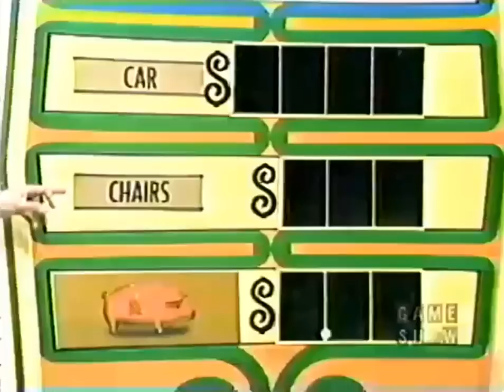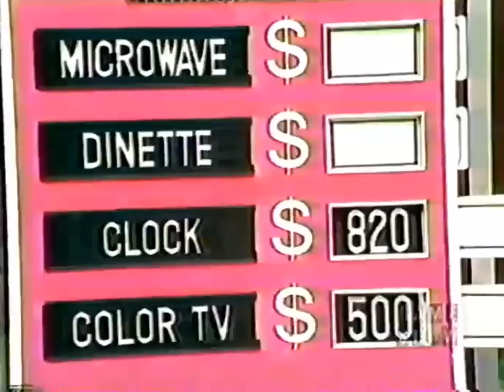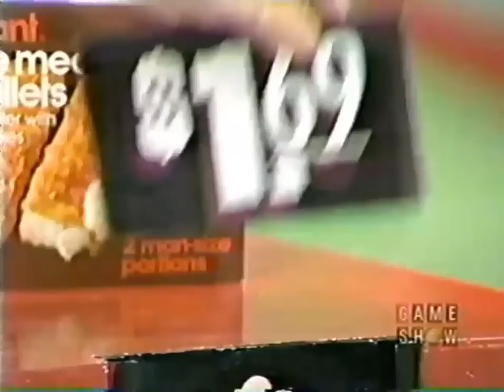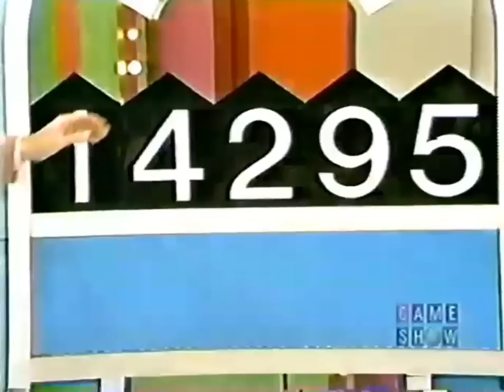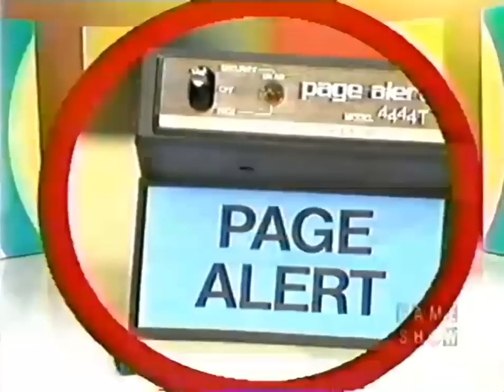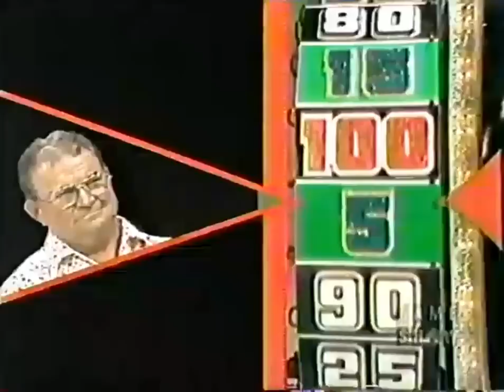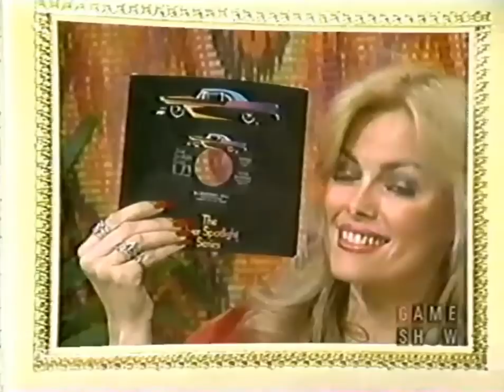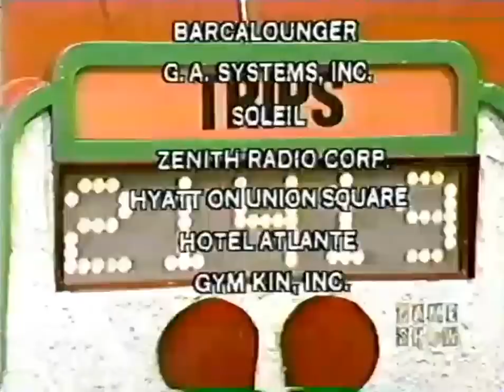The Price is Right: February 27, 1980 (Double Showcase Win of $2 OFF!!!)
In this episode, Bob kicks the Squeeze Play when it fails to reveal the actual price!